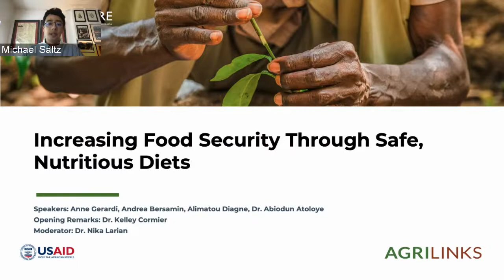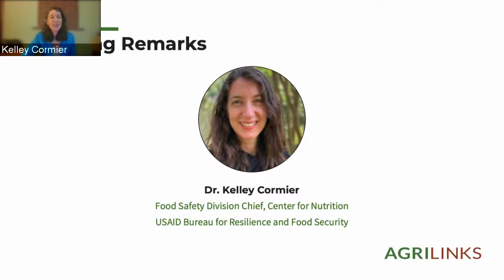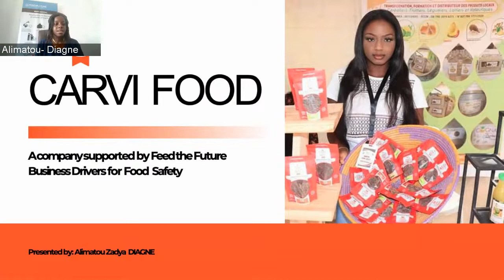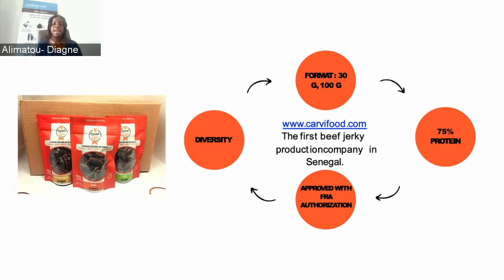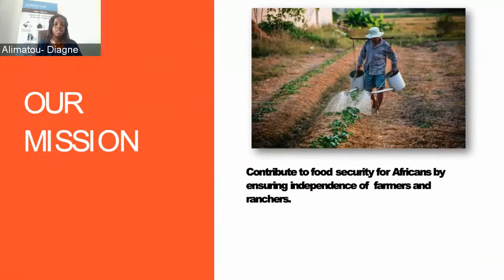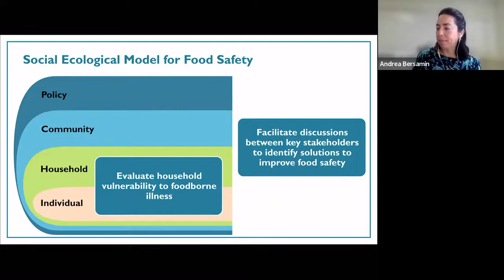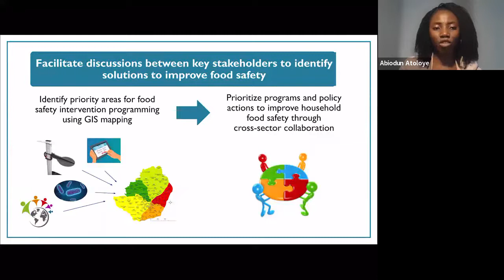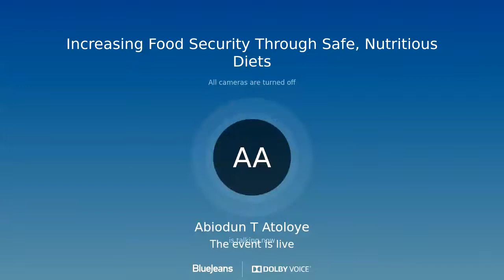Increasing Food Security Through Safe, Nutritious Diets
Globally, conflict and climate change threaten advances made to reduce hunger. Without safe food, we are not able to properly address food security issues. In the context of the looming food security crisis, we must remain focused on food safety priorities. This webinar will explore the links between food safety programming and impacts on availability, access, and affordability of safe and nutritious food. Moreover, the webinar will focus on evidence-driven decision making and strategic investments to prioritize food safety to improve food security. The involvement of the private sector and the importance of research in the field of food safety will be emphasized.